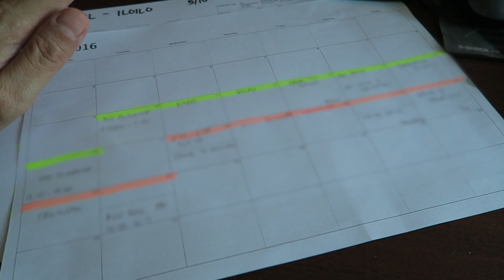Riled up for Philippine Elections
Peter gets more riled up watching the news about the elections than me; I try not to be affected. The house would explode if both of us get into it.